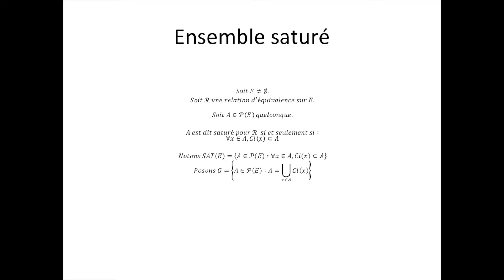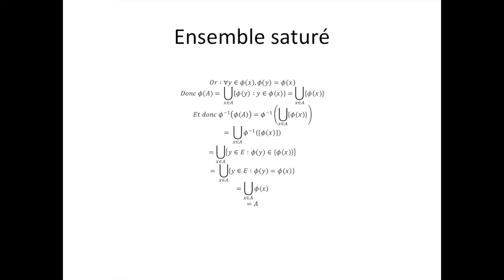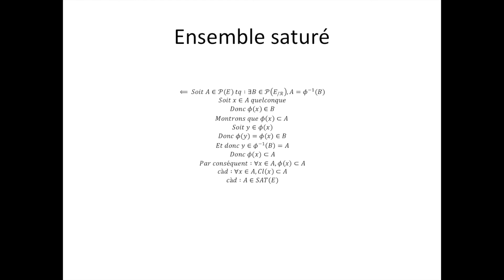Relations binaires bonus 4 : Ensemble saturé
Ici, je vous explique la notion d'ensemble saturé. N'oubliez pas, les mathématiques forment la force mentale.